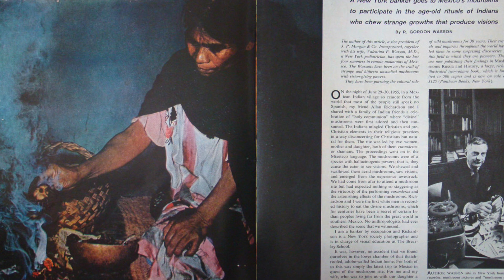¿Quién fue María Sabina? - PRIMERA PARTE - Serie Chamanes del mundo 🍄 🌱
Primera parte sobre la biografía de María Sabina de las chamanas - curanderas mas famosas de México.

¡Ten una vida en armonía!